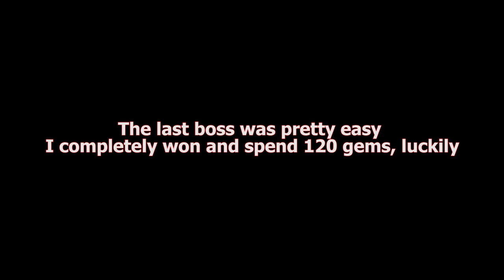The Pit by NDLGamer week 10 Full I defeat 10 bosses, I spend 120 gems in Mighty Party